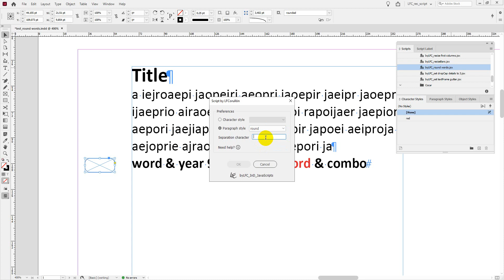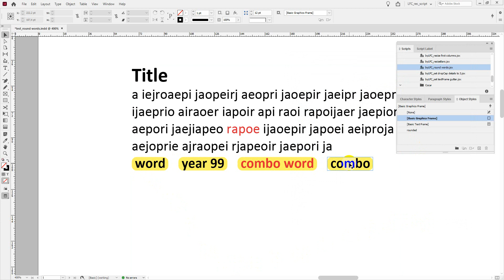InDesign JavaScript by LFCorullón | Highlight words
Just a few clicks to highlight words based on character style or paragraph style with a separator character combination. Using an object style, you can do a lot!!!